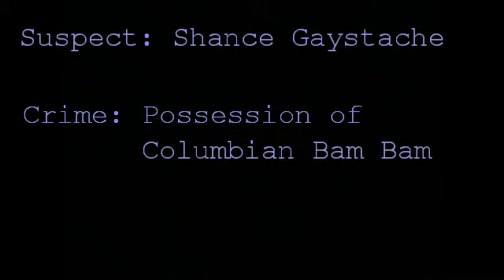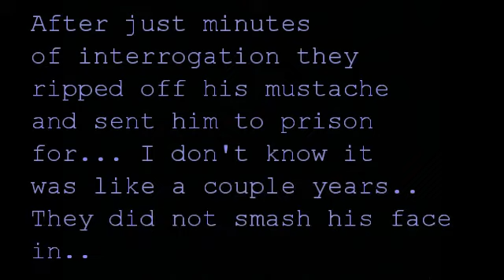Cracker Cops Uncut